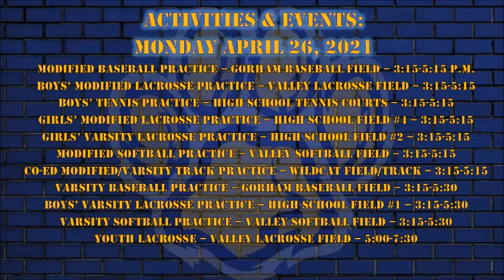WCAT News Announcements 4 26 21